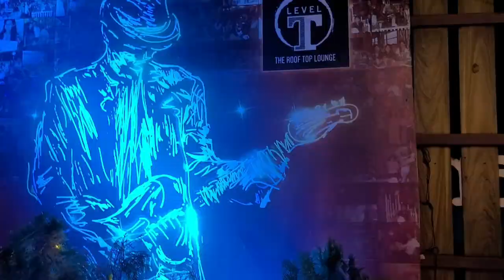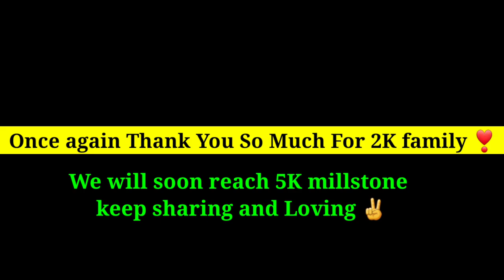2K Subscribers Special celebrations Vlog🎉TheApronBoy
Hey everyone❤

Keep supporting and loving my channel🥰

Share my videos as much you can😎

Books you can buy
Books link,
Objective physics vol-1
Objective physics vol-2
MTG books All subjects(phy,Chem,bio)
HCV books

DSLR camera
Boya mic
Stand mic
Ring Lights‐
Gorilla tripod
RGB light

My name is Shashi kumar,i m a 2nd year Mbbs student at DMCH ,i cracked my neet exam in 2019 in my first attempt along with my 12th cbse board.